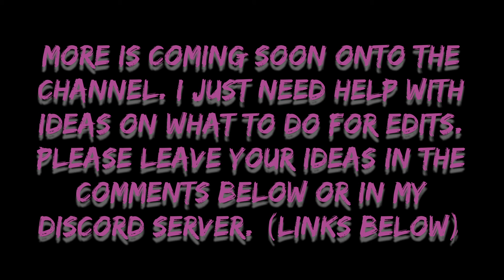Doggo Edit #7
Welcome to GNG We Make Your Server For You

What we offer:
1. We make servers for you for free!!
2. Nice staff on stand by for questions and or information
3. We will get your server in no longer then 2 weeks depending on how large the server is
4. We will add bots for you but if you would like premium on any bots you need to pay for it your self
5. Be patient with our developers and don't keep asking when your server will be done
6. I am now making free profile pictures and server Logos